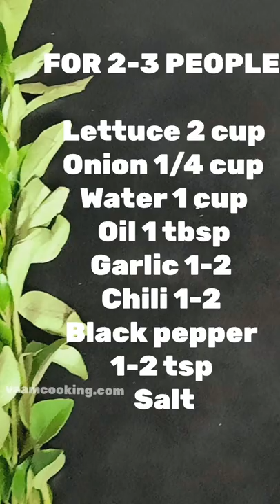Lettuce soup for weight loss | Low calories soup recipe | How to make lettuce soup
Lettuce soup is quick 10 minutes soup recipe good for weight loss . This is green colour quick soup best in winter season or best recipe in weight loss or calories cutting diet.
     Eating green vegetables is good habit lettuce soup is green color soup made from lettuce as main ingredient and garlic, onion added as flavoring agent in the soup.
     This soup is best recipe in winter season.

lettuce,  lettuce soup , lettuce soup recipe , lettuce recipe , soup , soup recipe , winter soup , weight loss soup , weight loss soup recipe

➽  Tur dana amti | Fresh pigeon peas curry | Tuvar soup | Pigeon peas soup | Fresh tuvar lilva amti